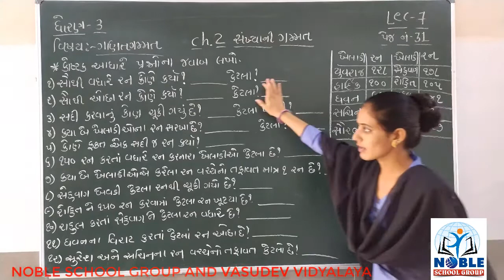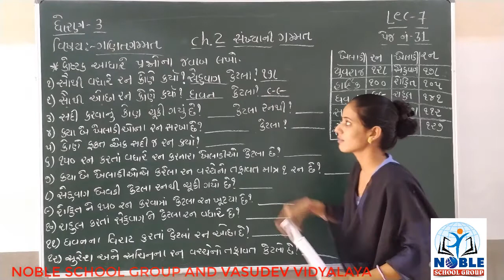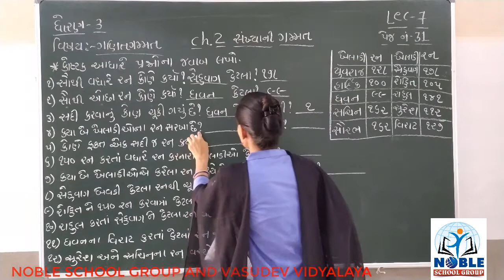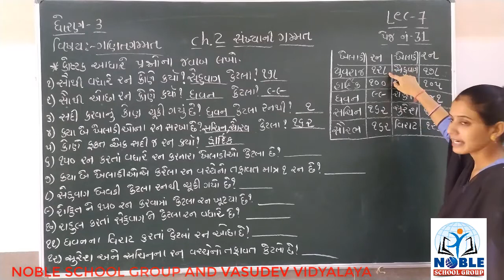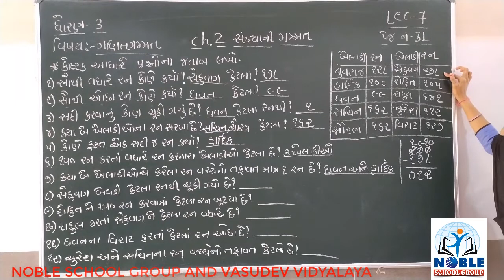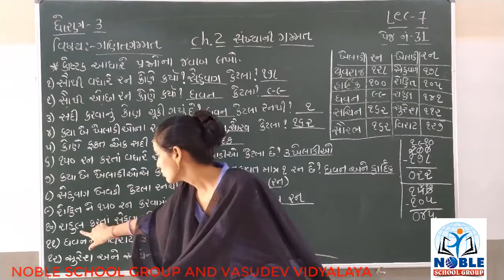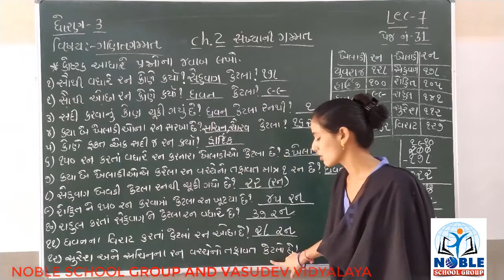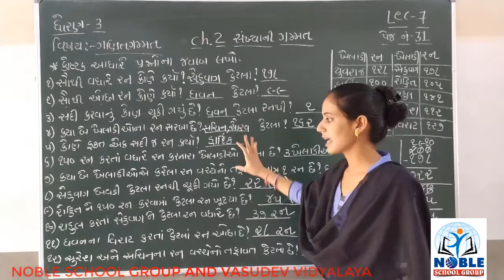STD-3(ગણિત ગમ્મત) (LECTURE-7)